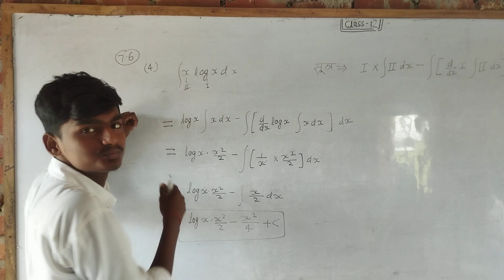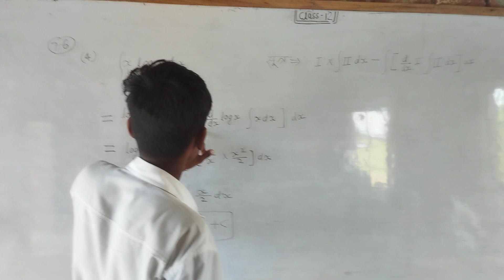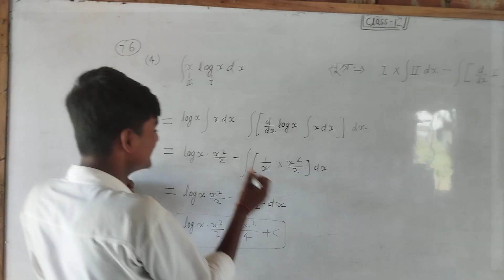कैलकुलस कक्षा 12 सर्वश्रेष्ठ गणित, एनसीईआरटी आर्किटेक्टर सॉल्यूशन बालाजी प्रकाशन अश्मान जी द्वारा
l#maths